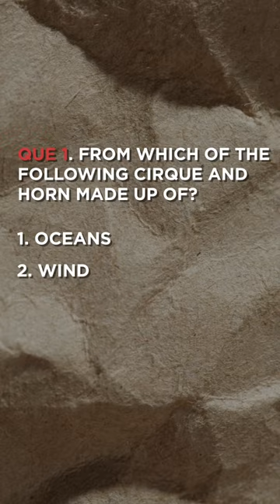How does Cirque and Horns formed?